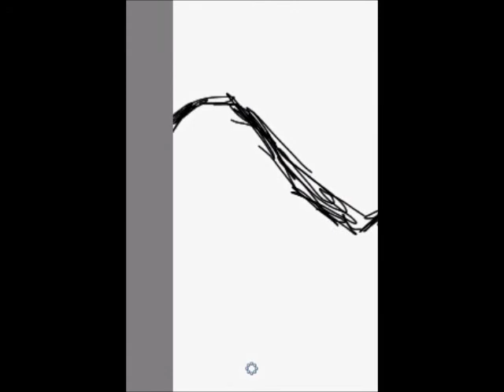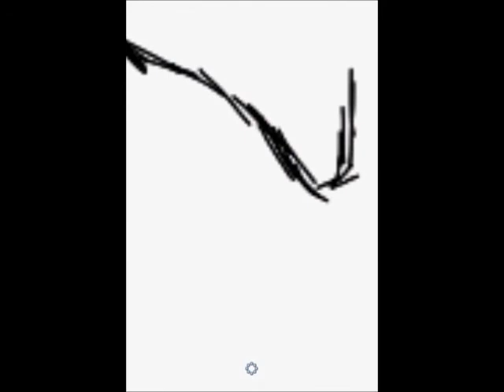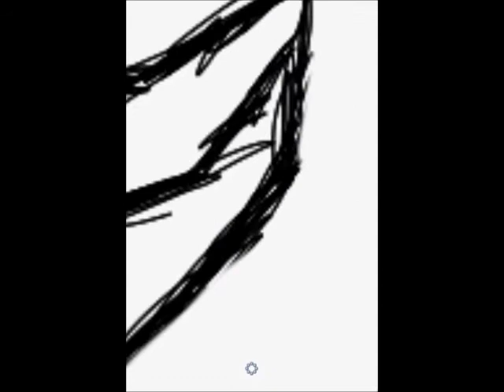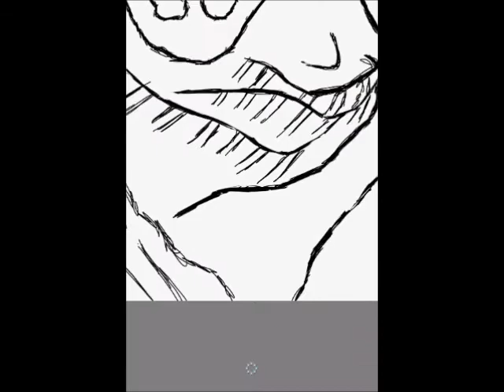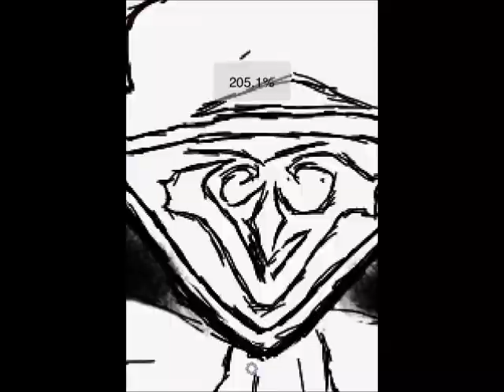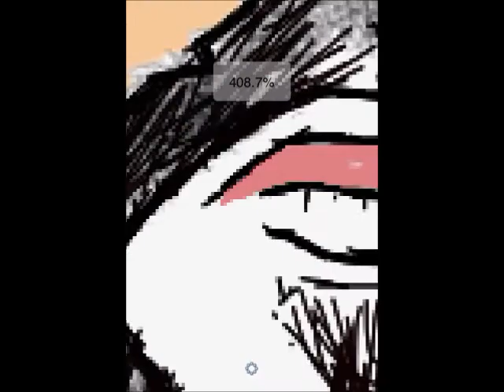Assassins Creed Speed Painting on an iPod Touch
assassins creed speed painting on an ipod touch 16x speed 1.32 time